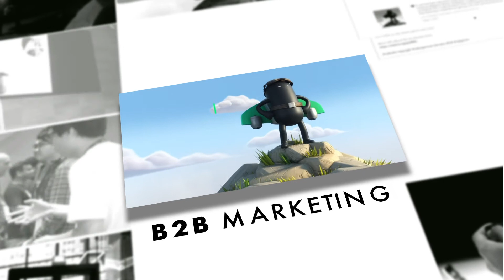Steven Ballantyne | Safe shooting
EPM Asia’s Steven Ballantyne talks to Click2View’s Simon Kearney about how to manage remote location shoots during the COVID-19 pandemic. From using China’s certificate system to ensure crew are free of the virus to accessing more remote communities in countries like Papua Guinea, Fiji or Mongolia. Steven also flags the need to reduce shoot times on location and the likelihood of more crew dialling into a location in future.

The Content Show is a weekly program produced by content agency Click2View. Hosted by Click2View CEO and Editor-in-Chief Simon Kearney, the show features interviews, how tos, reviews and discussions about what’s happening in the world of content.